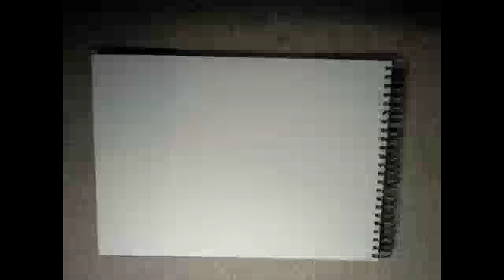How To Draw And Paint A Simple Horse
This video will show you how to draw and paint a simple horse. If you have any questions feel free to ask me =) Sorry you can't really see the first part, also I didn't really have a very wide selection of music so I just used the music I had available on iMovie :] .  Also you may have seen this video on my old account MissPinapple110, Don't worry, I didn't steal it!